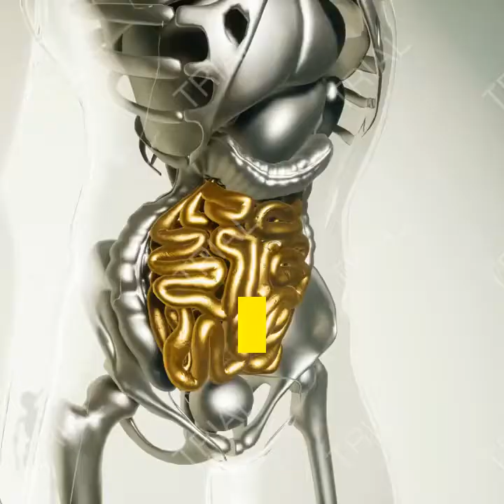7 ways turmeric tea benefits your health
The most effective method to make turmeric tea

To make turmeric tea at home, follow these means:

Bubble 3 to 4 cups of water on the oven.

Include 2 teaspoons of turmeric and mix.

Stew for around 5 to 10 minutes.

Strain the tea into another holder.

Include nectar, new pressed lemon or squeezed orange, and milk to taste.